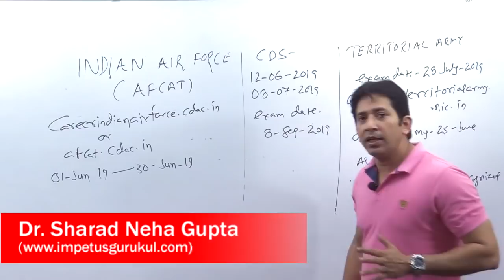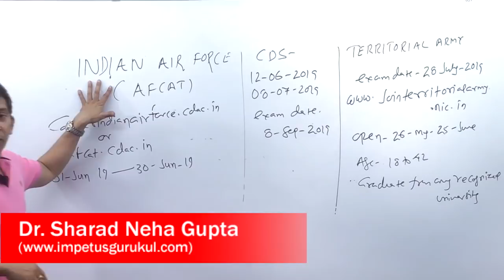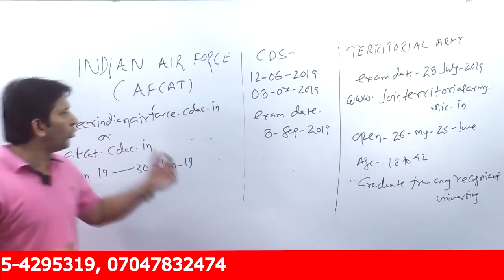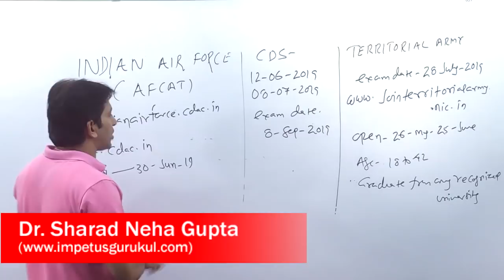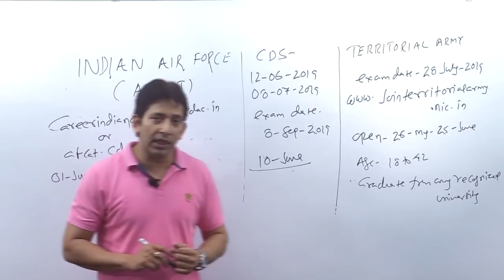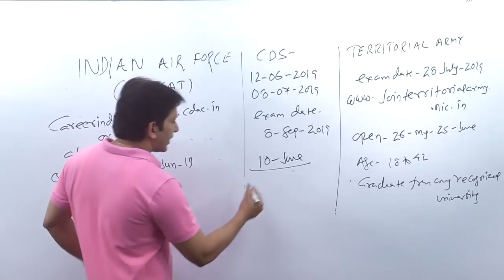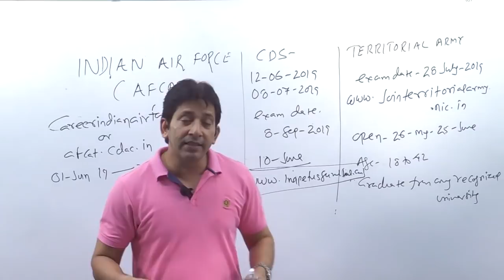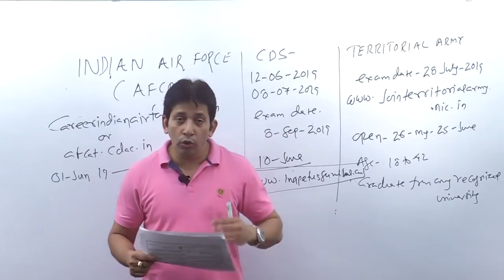How to prepare AFCAT-CDS